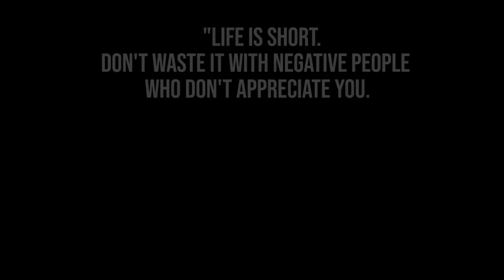Her Friends Abandoned Her for a Giraffe (Roblox Adopt me)